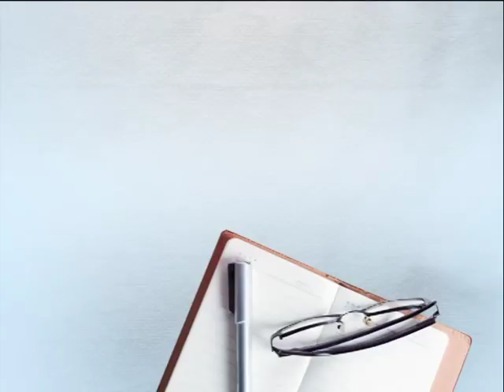ਜੋਬਨਦੀਪ ਦੇ Deport ਹੋਣ ਮਗਰੋਂ Canada 'ਚ Inter-National Students ਦੀਆਂ ਵਧੀਆਂ ਮੁਸ਼ਕਲਾਂ